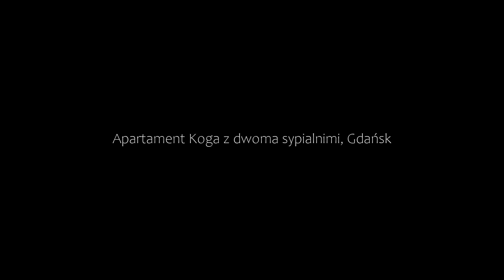Apartament Koga z dwoma sypialnimi, Gdańsk, Poland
About Property:
Apartament Koga z dwoma sypialnimi is situated in Gdańsk, 1.5 km from Brzeźno Beach and 1.7 km from Jelitkowo Beach, in an area where hiking can be enjoyed. This property offers access to a balcony and free private parking.

The 2-bedroom apartment has a living room with a flat-screen TV with cable channels, a fully equipped kitchen with a fridge and oven, and 1 bathroom with shower.

A children's playground is available for guests at the ap...
Property Type: Hotel
Address: 24A Prezydenta Lecha Kaczyńskiego 59, 80-365 Gdańsk, Poland
Searching For
1. Apartament Koga z dwoma sypialnimi - Gdańsk - Poland
2. Apartament Koga z dwoma sypialnimi - Gdańsk - Poland Address
3. Apartament Koga z dwoma sypialnimi - Gdańsk - Poland Rooms
4. Apartament Koga z dwoma sypialnimi - Gdańsk - Poland Amenities
5. Apartament Koga z dwoma sypialnimi - Gdańsk - Poland Offers and Deals
Audio Credit:
Track Title: Subway Dreams
Artist: Dan Henig